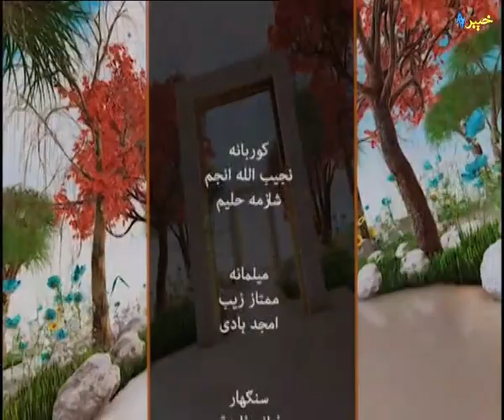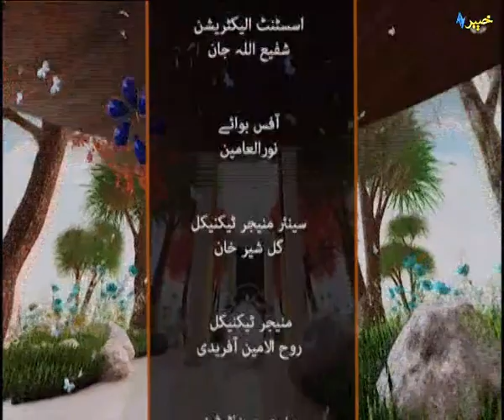Khyber TV Morning Show | Khyber Sahar Peshawar | Najeeb Ullah Anjum | Shazma Haleem